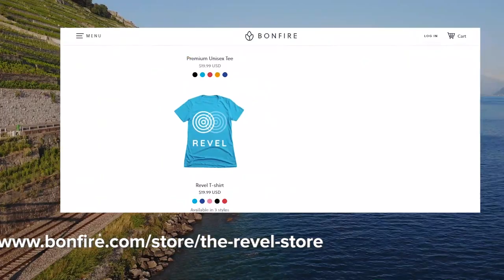Top 10 Lake Vacations USA | DISCOVER the Best US Lake Vacations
Come with us on a journey to the top 10 lake vacations in the USA!  Be sure to watch all the way to the end, as our #1 best lake vacation in the US is not to be missed.  Which of these top 10 lake vacations in the USA do you think is the best lake vacation in the USA?